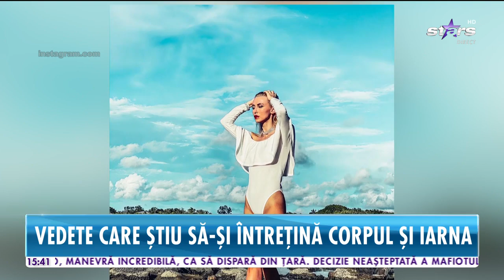Topul vedetelor care sunt pe val și iarna! Fac senzație în costum de baie în orice an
Topul vedetelor care sunt pe val şi iarna! Au plecat peste mări şi ţări şi fac senzaţie în costum de baie.